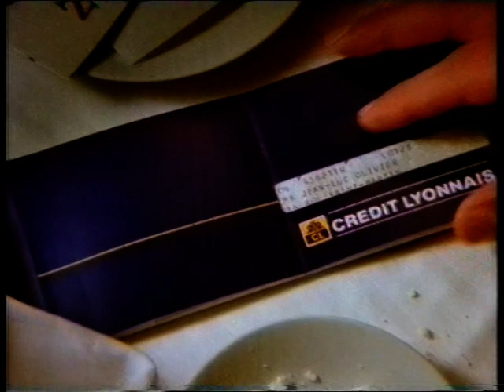TF1, Publicité & Trailers, 1998